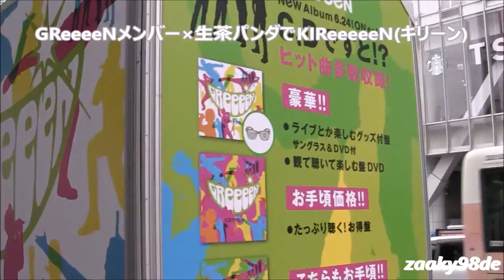Ad Truck of "GReeeeN" running in Shibuya